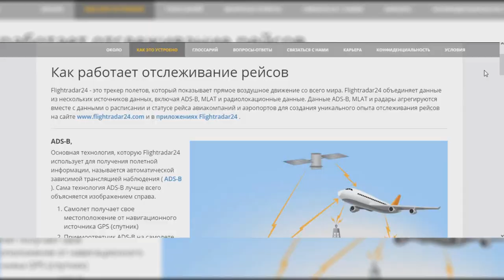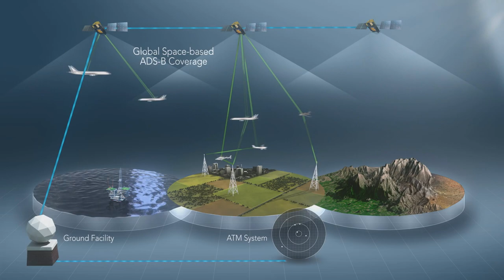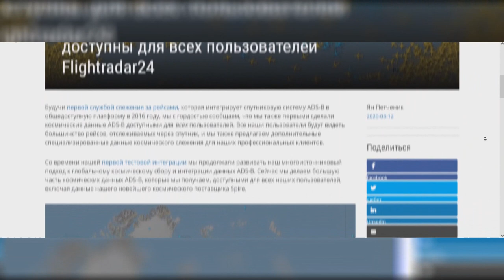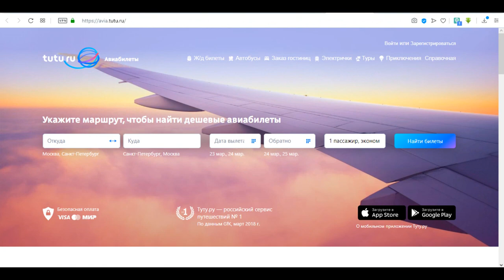Не плоская Земля: Flightradar24, рейсы в южном полушарии и ТПЗ.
Новая функция сайта Flightradar24 окончательно добивает конспирологов. Теперь видно самолёты даже над океанами.
Теперь альтернативщикам и другим ТуПоЗемельцам придется придумывать новую версию :)